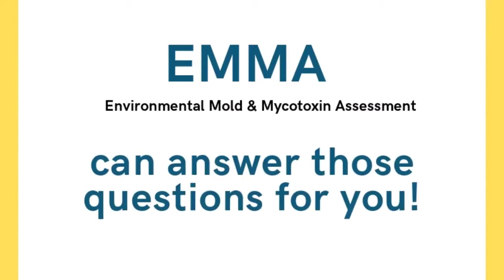Updated EMMA video 102919 720p